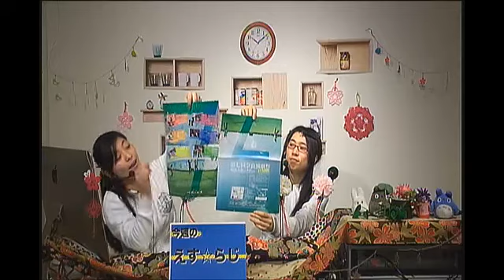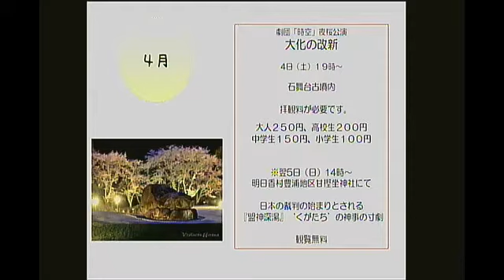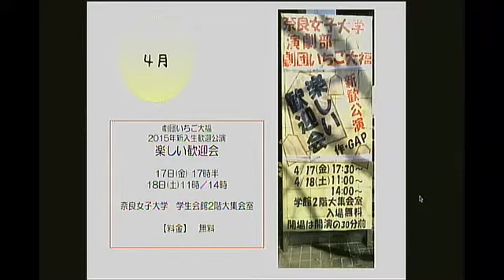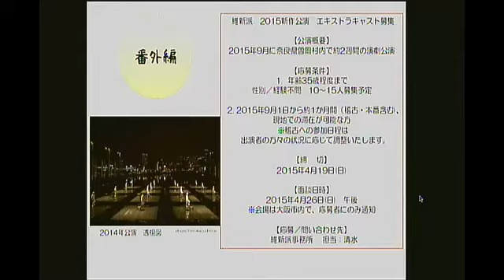【えす☆らじ】#76 2015.04.01 ゲスト：奥野恵プロデュース２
奈良県を拠点に活動している劇団EVENT0STATION.がお送りする
奈良演劇情報局「えす☆らじ」

今回のゲストは、奥野恵プロデュース２の皆さん。
２０１３年、プロデュース公演をされてから、２年。
今回は脚本も演出も手がけて公演されます！

また、６月チラシの撮影完了！
演劇祭のチラシも完成！

４月も５月も６月も、奈良が熱いです！！

パーソナリティー：中村 恵・粟生あきら
ゲスト：奥野恵・森島菜摘・米谷唯（奥野恵プロデュース２） - Captured Live on Ustream